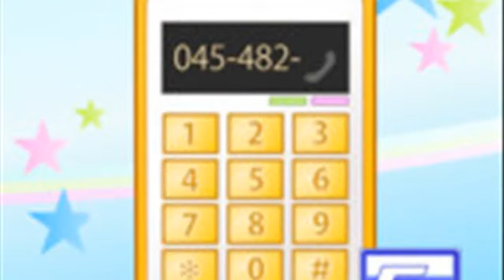KUTAR GAMES HOKKAIDO PACK IP